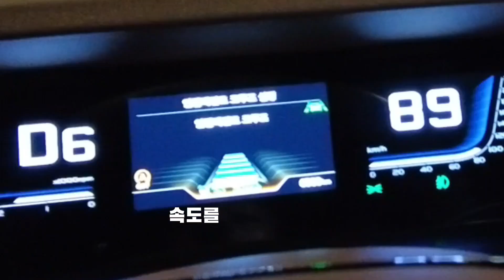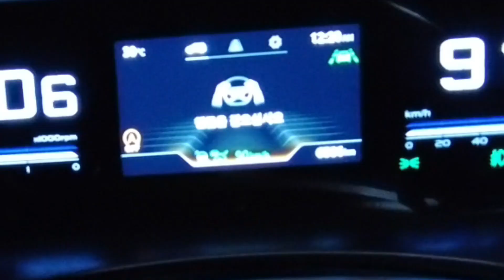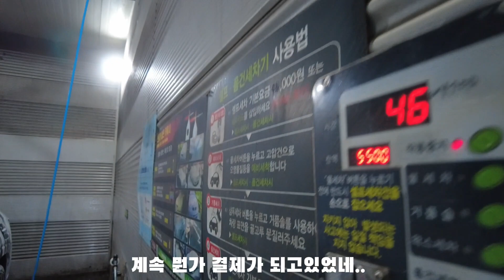KGM 토레스 Torres 세차 브이로그 | 20년지기 친구랑 여름 새벽세차 가자~~~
세차는 즐겁다ㅋㅋㅋ
친구랑 함께해서 더더욱 즐겁다.